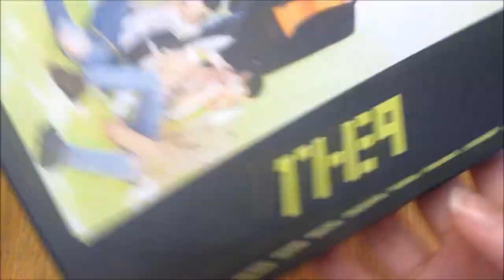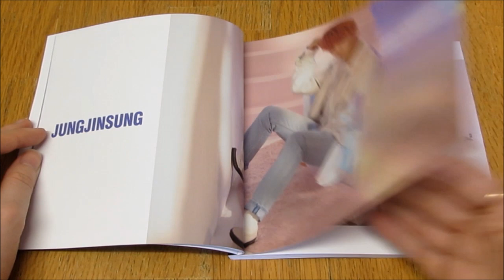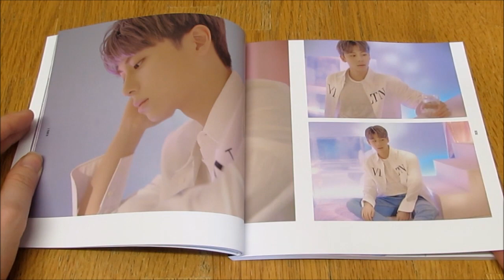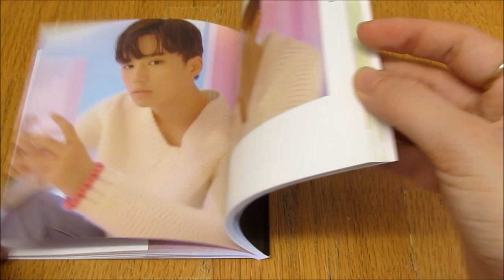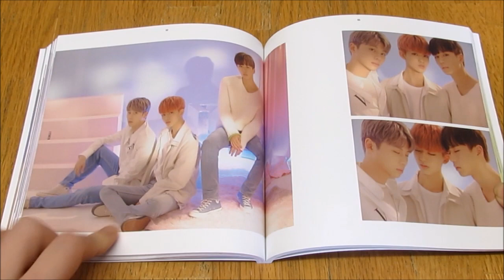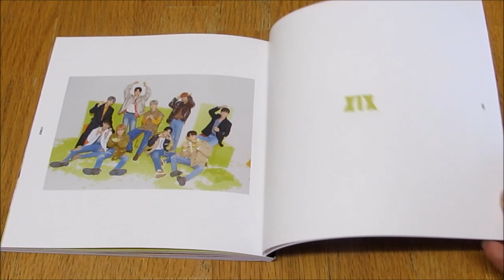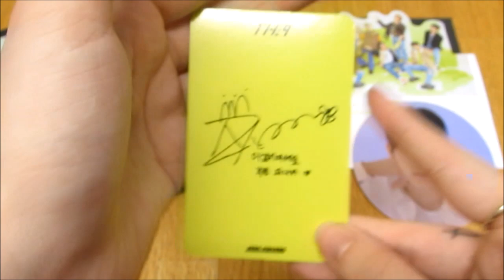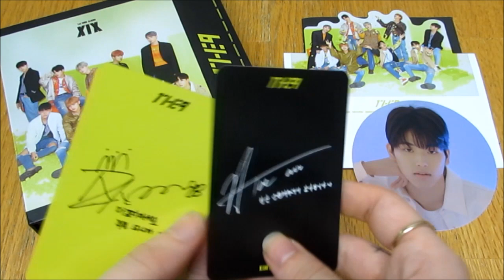(Unboxing) 1THE9 1st Mini Album XIX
Their so so good omg
*Included* CD + 104p Photobook + 2 Photocard (out of 18) + 12p Lyric Book + 1 Special Card (out of 9) + 1 Standee